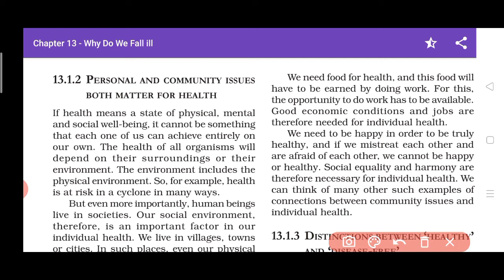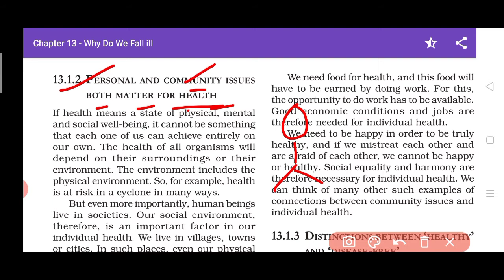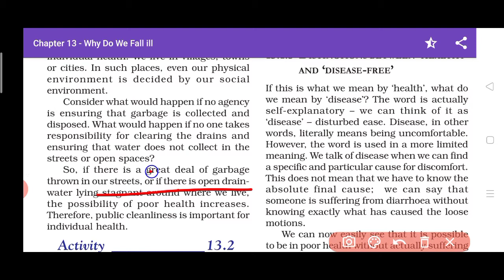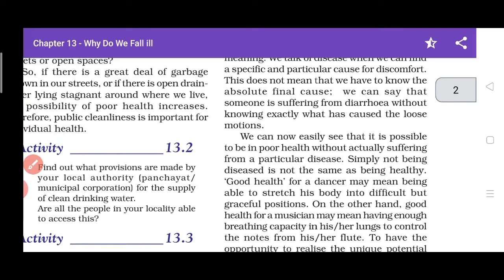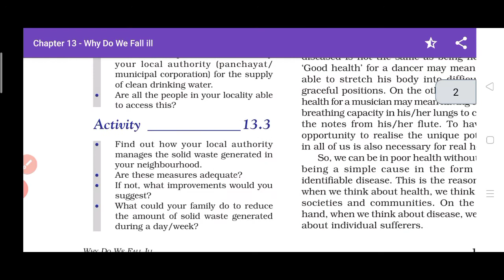Why do we fall ill ( personal and community issues)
Class 9 why do we fall ill